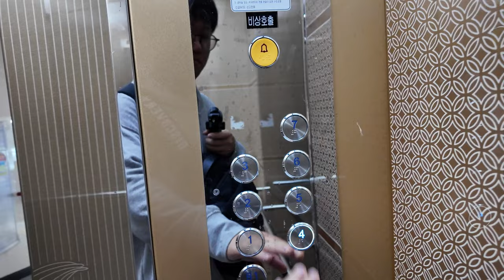위치표시기 교체! | [4K 엘리베이터 탑사기] 광주광역시 서구 풍암동 DM타워 대명엘리베이터 VVVF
※승장 위치표시기 교체 전 탑사영상 (2016년 6월 시승)
광주 서구 풍암지구에 위치한 상가 건물 중 한 곳입니다.

▷승강기 소개
엘리베이터는 광주 소재 중소 승강기업체인 대명엘리베이터의 2013년식 기종이 설치됐으며, 누리엔지엔지니어링 제어반이 탑재됐습니다.

8년 전 이 곳의 엘리베이터를 시승한 적이 있었는데요, 그새 승장 위치표시기를 주황색 도트에서 흰색 도트로 교체된 것을 확인했습니다. 한편 카 내부의 위치표시기는 따로 교체되지 않았습니다.

안내방송과 도착 차임 모두 정상적으로 나왔고, 주행 중 별 다른 이상도 없었습니다.

▷부가설명
지하와 5층 이상은 자진 생략했습니다.

승강기 고유번호: 7037-151
설치시기: 2013년 3월
교체공사여부: X
용도: 장애인용
모델: VVVF(제어반 : 누리엔지엔지니어링)
형식: 권상식 - VVVF
위치표시기 TYPE: 도트 매트릭스 LED
정원: 15인승
적재하중: 1000kg
운행구간: B1 ~ 7층
정격 속력: 60m/min